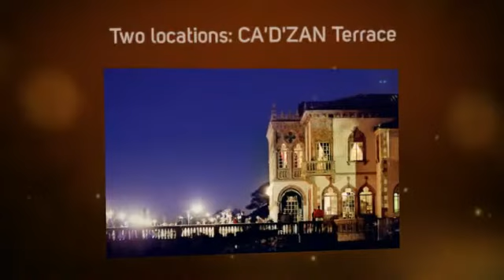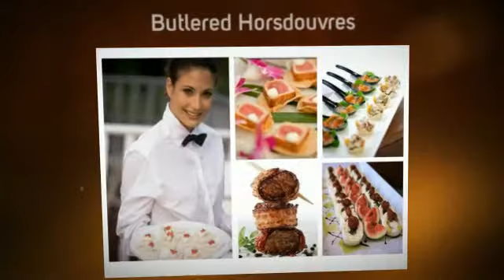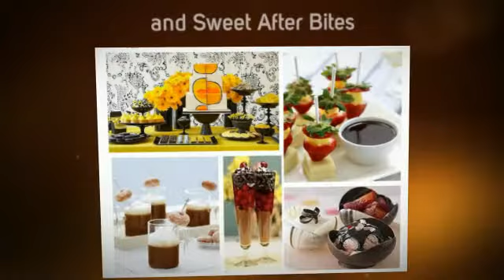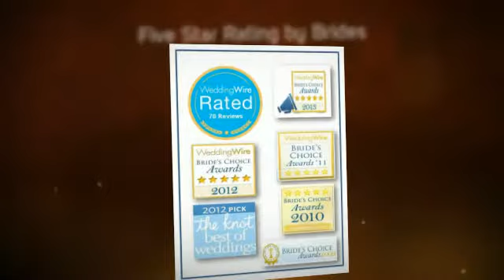Ringing CA'D'Zan Weddings by Sarasota Wedding Planners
Elegant Sarasota Wedding ideas, decor, styles and entertainment productions at the Ringling CA'D'ZAN.  Call Nicole, Kala or Alexis, your Sarasota Wedding Planners  at 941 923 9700 for details.